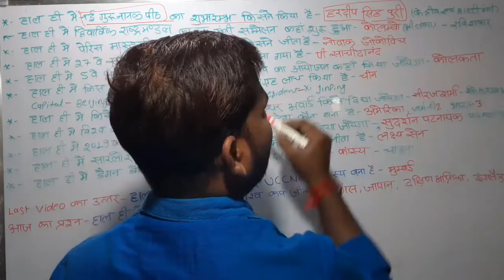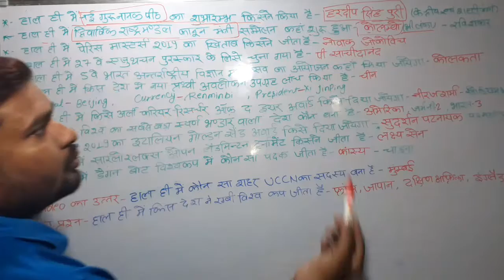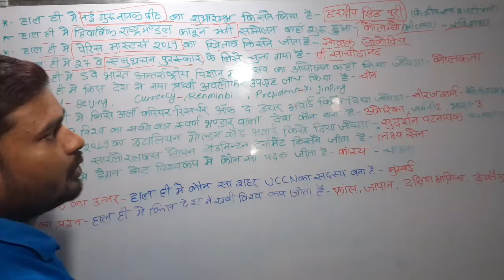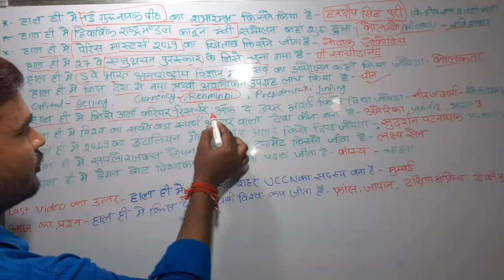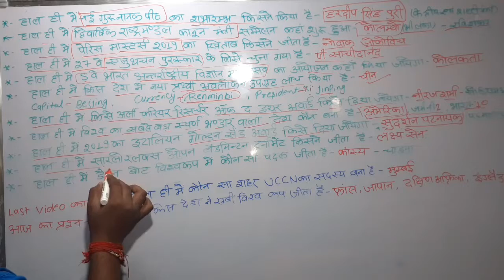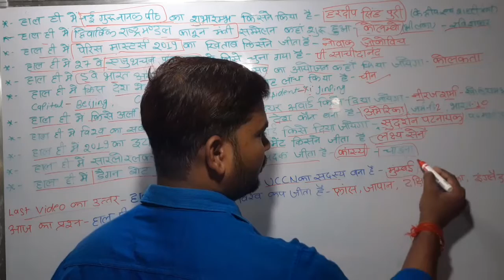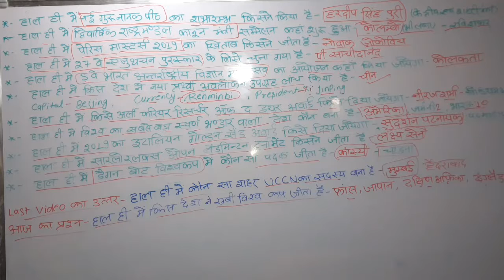05 November Current Affairs, Daily Current Affairs, Current Affairs in Hindi